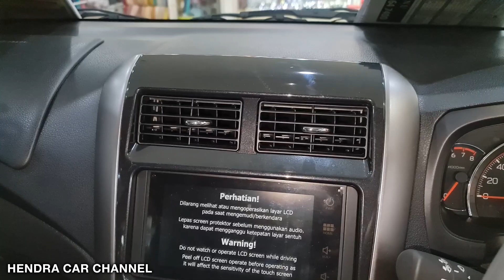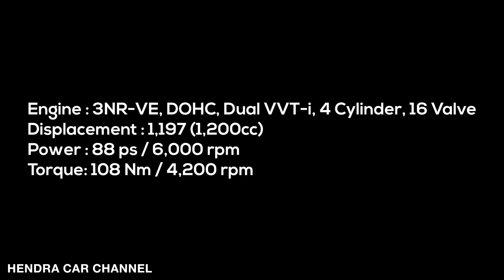Daihatsu Ayla 1.2 R (2021) - Exterior and Interior Tour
Harga (OTR Malang) per Maret 2021:
Automatic : Rp 166,1 Juta
Manual : Rp 153,6 Juta

Untuk info lengkap, Promo, Test Drive & Pemesanan wilayah Malang Raya dan sekitarnya hubungi:

00:00 - Exterior
02:46 - Interior First Row / Interior baris Pertama
06:33 - Interior Second Row / Interior baris Kedua
08:03 - Engine / Mesin
08:33 - Engine specifications / Spesifikasi Mesin

Camera shoot : Samsung Galaxy Note 20 Ultra
Stabilizer : DJI Osmo Mobile 2